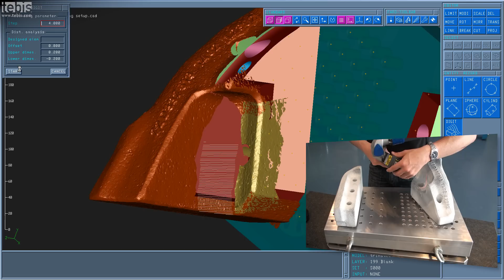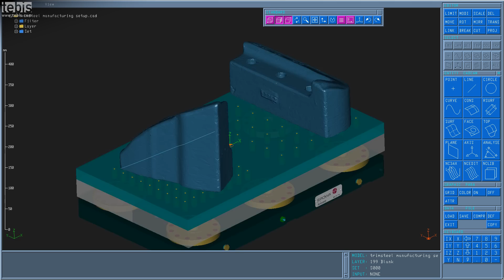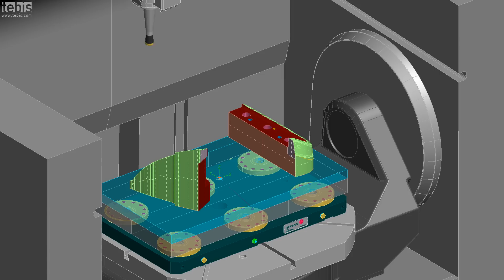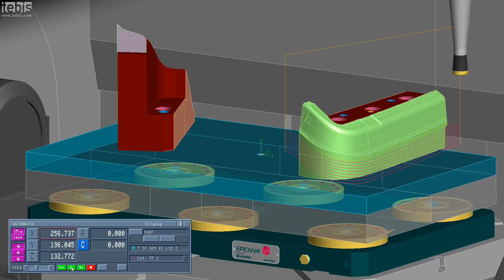CNC Automation vom Rohling-Scan bis zum fertig geprüften NC-Programm • Tebis CAD/CAM Software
Schnittbacken eignen sich hervorragend für die automatisierte Aufbereitung und NC-Programmierung. Sie ähneln sich sehr und lassen sich daher einer Bauteilklasse zuordnen, um sie standardisiert zu bearbeiten - beste Voraussetzungen für die Tebis CNC-Automation mit Prozessbibliotheken, digitalisierter Fertigungsumgebung und NC-Fertigungsschablonen.

Das Video beginnt bei der Digitalisierung zweier Schnittbacken-Gußrohlinge mit einem Faro-3D-Scanner. Während des Scanvorgangs sieht man in Tebis das Netzmodell entstehen (Echtzeitübertrag und per Faro-Direktschnittstelle).

Der CAM-Programmierer greift auf NC-Schablonen mit dem Fertigungswissen des Unternehmens zu. Sie enthalten bereits erprobte Fertigungssequenzen und liegen in den Tebis Prozessbibliotheken. Fertigungsschablonen sind direkt verknüpft mit geeigneten Werkzeugen, Maschinen und Spannmitteln. Tebis integriert sie als digitale Zwillinge der spezifischen Fertigungsumgebung in die Bibliotheken, um sie für eine exakte NC-Berechnung heranzuziehen. Die Tebis Simulation prüft auf Kollisionen, bevor das CAM-Programm an die Maschine ausgegeben wird - für eine sichere NC-Fertigung von Anfang an.

00:00 3-D-Scan mit Echtzeitdarstellung in der Tebis Software
01:36 Fertiges Netzmodell der Rohlinge in Tebis
01:46 Tebis Arbeitsplan mit allen Bearbeitungen
01:52 Start der NC-Berechnung und Tebis Abtragssimulation
02:30 Optimale Werkzeugwege im Automatikmodus
02:46 Werkzeugwechsel simulieren in der digitalen Maschine
02:55 Kurze Verfahrwege und optimaler Vorschub